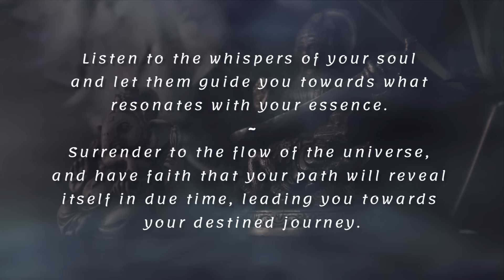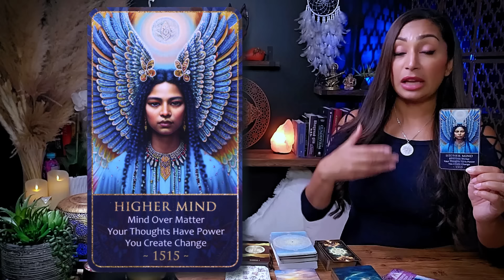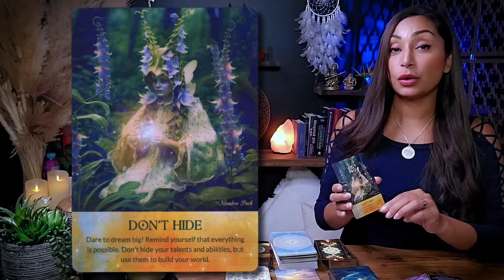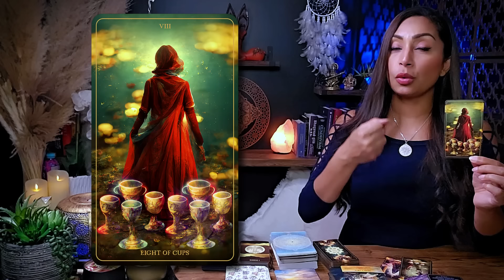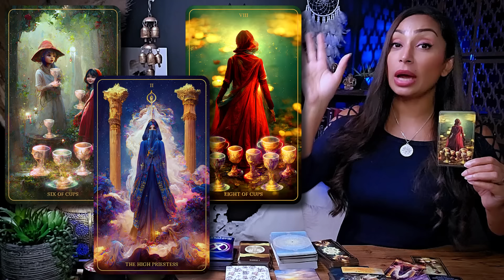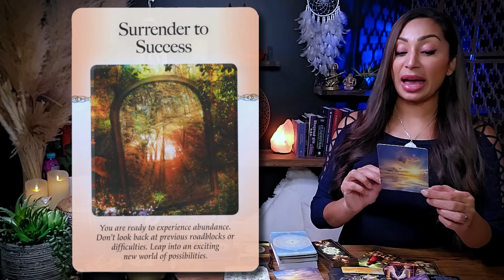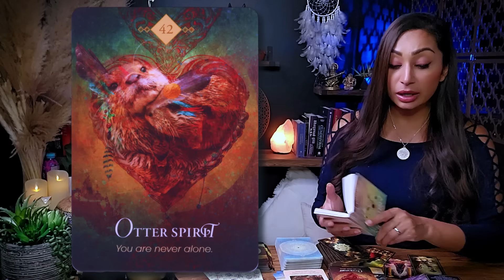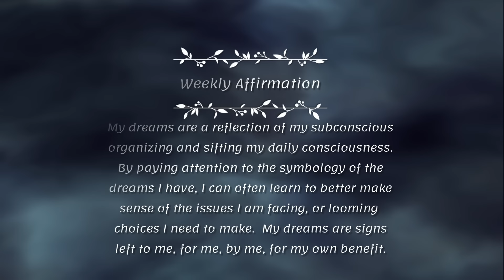If You See This, Your Higher Self Has A Very Important Message For You ☾₊‧⁺˖⋆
This is a General Collective Reading for ALL ZODIAC SIGNS.
Weekly Tarot Reading | May 26 to June 9 |

Hello my beautiful friends! if you happen to stumble upon this reading, it means you were chosen to hear the messages it brings. So, grab a comfortable seat, take a deep breath, and let’s discover together what the cards have in store for us.

Share this reading with friends or anyone who might benefit from this collective insight.